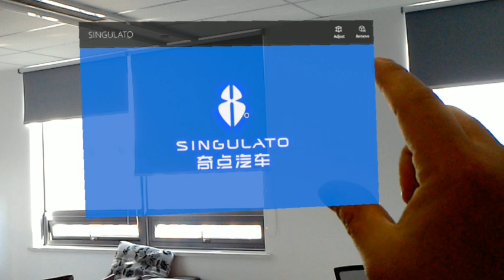20171213 094336 Singulato